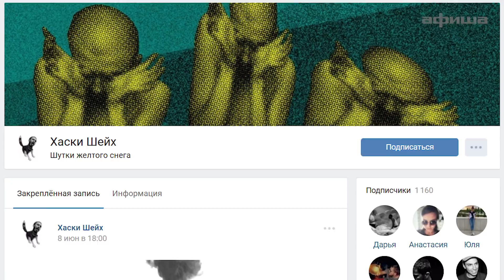Узнать за 10 секунд | CREAM SODA, SOULOUD, KRESTALL/COURIER и BOLLYWOODFM угадывают треки весны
Krestall / Courier, Cream Soda, Souloud, bollywoodFM — самые перспективные музыканты по версии «Афиши Видео» —  проходят тест на знание главных треков весны 2018 (опять-таки по нашей версии).

В рубрике «Узнать за 10 секунд» артисты угадывают чужие хиты — на каждый им дается 10 секунд. Остальные серии:

— bollywoodFM
— Cream Soda
Концерты 15 июня в Ярославле, 16-го в Москве, далее еще в 4 городах, подробности в ВК

Треклист выпуска (и весны 2018)
00:00 Интро
00:22 Childish Gambino – This Is America
01:14 Little Big – Punks Not Dead
02:06 J. Cole – ATM
07:00 Мальбэк – Не твоя вина
07:40 Arctic Monkeys – Four Out of Five
08:57 GONE.Fludd – Boys Don’t Cry
11:20 Eminem – Framed
12:28 Janelle Monáe – Pynk ft. Grimes
14:01 Lil Peep – 4 Gold Chains ft. Clams Casino
15:53 Nicki Minaj – Chun-Li
18:10 Антоха МС – Выше
20:27 На лицо – В городе бывших
22:29 SZA – Broken Clocks
24:46 Obladaet – Wrong
26:16 Marilyn Manson – Tattooed in Reverse
27:30 Feduk – Закрывай глаза
29:28 Jungle – Happy Man
30:42 Хаски – Иуда
32:14 A$AP Rocky – A$AP Forever ft. Moby
33:53 Calvin Harris & Dua Lipa – One Kiss
34:35 Run the Jewels – Oh Mama
36:38 Imagine Dragons – Next to Me
38:19 Kali Uchis – Body Language
39:57 Chvrches – Miracle
43:16 Flesh – Internal
44:50 Lil Pump – Esskeetit
46:23 Florence + The Machine – Hunger
48:54 Ivan Dorn – Afrika
51:01 The Weeknd – Call Out My Name
53:11 Tyler, the Creator – Okra
54:09 Jack White – Over and Over and Over
55:04 Drake – Nice For What
56:50 Migos – Walk It Talk It ft. Drake
58:24 Ssshhhiiittt! – 100% Surf
01:00:01 Princess Nokia – Your Eyes Are Bleeding

Конкурс «Жертва фанатам»!
09:46 фирменная футболка Cream Soda
13:10 кольцо Krestall / Courier
21:03 губная гармошка Souloud
22:43 очки bollywoodFM

Видео: Игорь Банников, Алексей Дубков
Интервью: Егор Беляков
Оператор: Алексей Меньшов
Продюсеры: Анна Шипилова, Александр Кириллов
Монтаж: Илья Гришин, Виталий Кулаков
Дизайн: Ольга Карая

Afisha Rulezz ft. Afisha $VVVVVV$

Леха aka Dirty Lexxxa Inc.